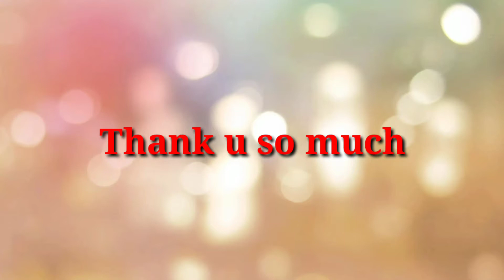Good vibes Sandalwood+Rosewood Toner Review in hindi